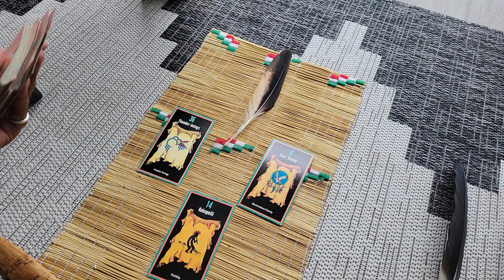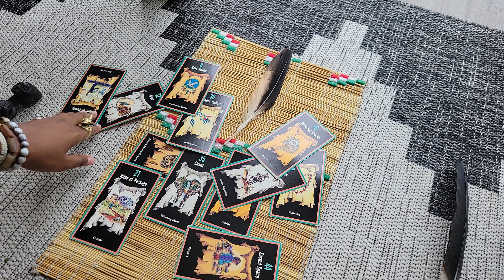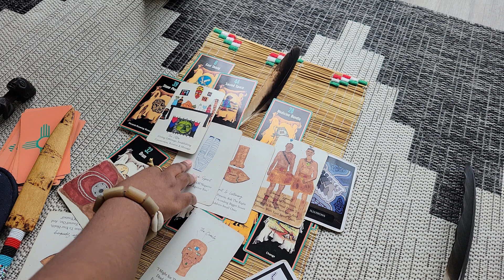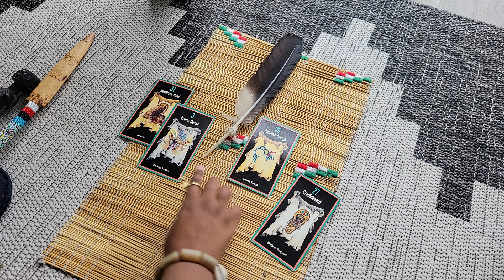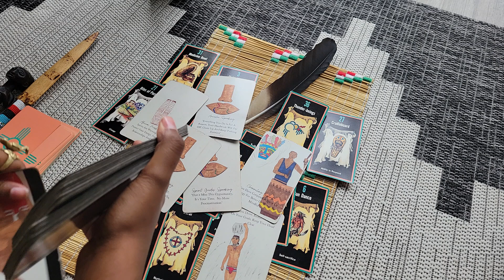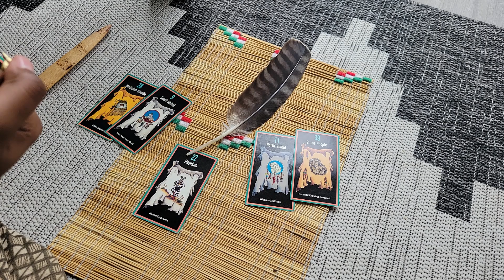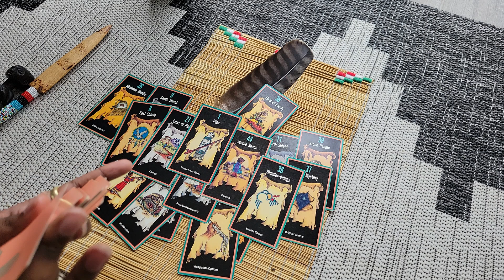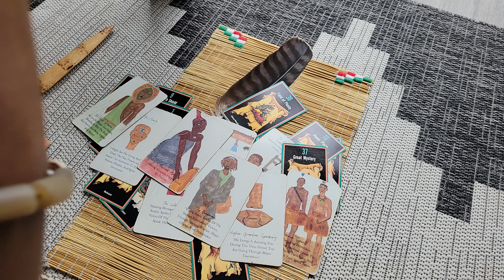Pick A Pile Who Were You In Your Past Life?!! (Must Watch)!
Was up Everyone, I am Priestess Ieisha or You can call me Ms.Z.👳🏿‍♀️

Time Stamps ⏲️ ⏳️ 🕐
1:35
17:06
29:17